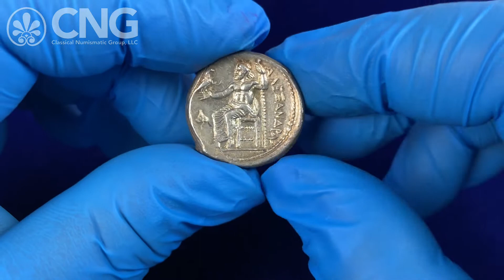CNG 121, Lot 195